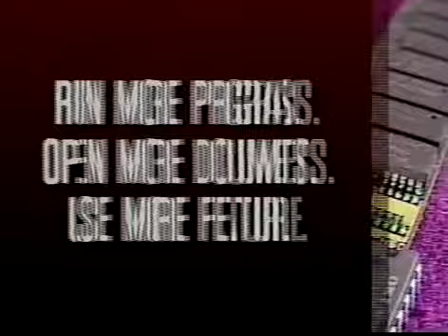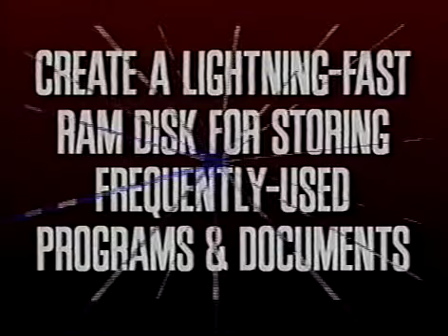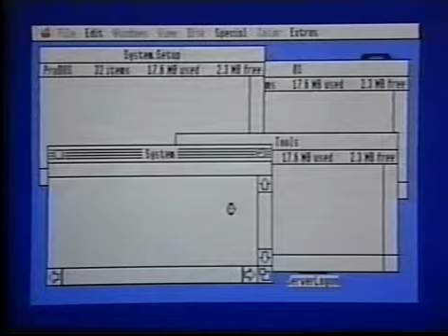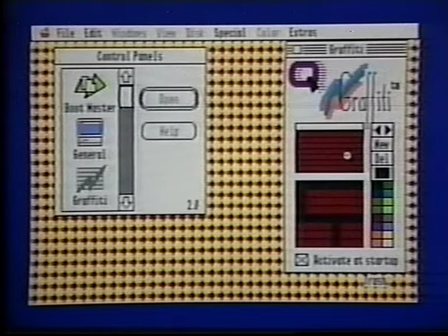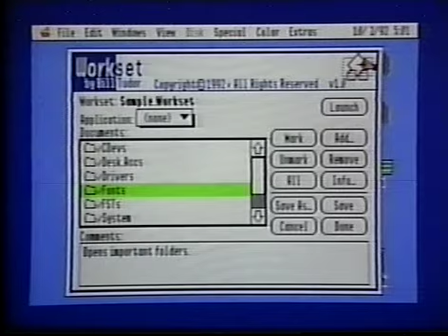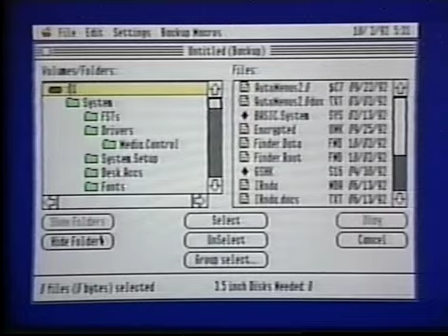Quality Computers System 6.0.1 video, part 1/7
Q/Vision, a division of Quality Computers, presents this introduction to System 6.0.1, the last official Apple IIGS operating system released by Apple Computer Inc.  This video was originally presented in six parts: previews of other Quality Computers products; an overview of System 6.0.1 and the Bonus Pack; preparation; installation; the Apple desktop; and the IIGS Finder.  Starring QC employee Walker Archer, this 1992 video was converted from VHS to DVD by Donald Jordan and is posted here with his permission and cooperation, as well as that of copyright holder Joe Gleason.